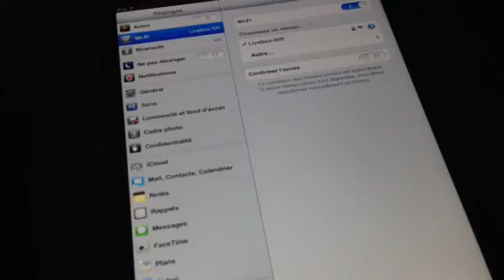Pièce illimiter coin dozer